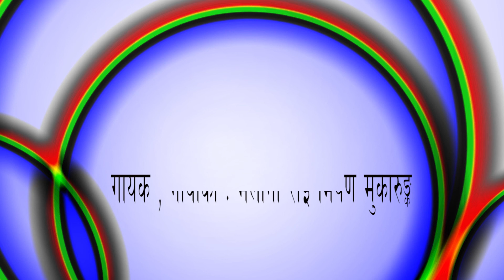MELINA RAI & bHISAN mUKARUNG \\MARUNI SONG 2018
SONG : JOR MADAL
LYRICS : JARNA KUMAR CHAMLING RAI
VOCAL :  MELINA RAI BHISAN MUKARUNG
MUSIC COMPOJ BY : PARAS MUKARUNG
ARRANGER : AASHOK LOHARUNG RAI
RECORDIST : MUSKAN MUKARUNG
STUDIO SEWA RECORDING ANAM NAGAR KATHMANDU NEPAL